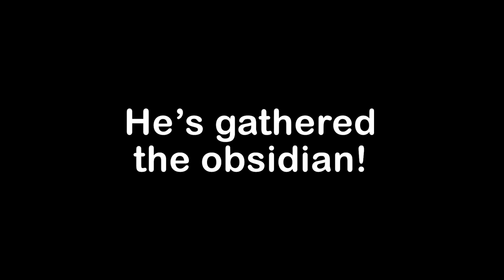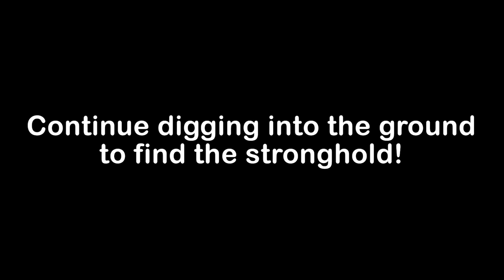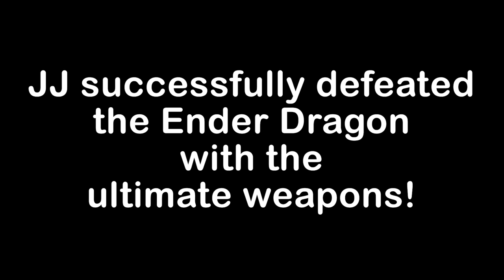Powerful Speedrunner VS Hunter in Minecraft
Today, we're playing Speedrunner VS Hunter, with a twist! JJ has an ultra-powerful power suit, and even the world's most powerful energy launcher! The Ender Dragon doesn't stand a chance!